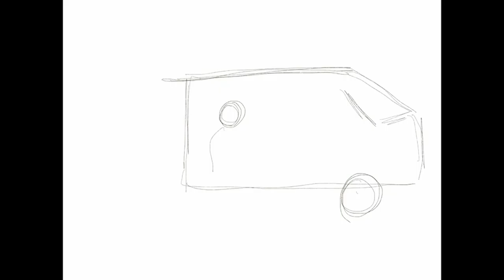Procreate speed painting] Flower truck